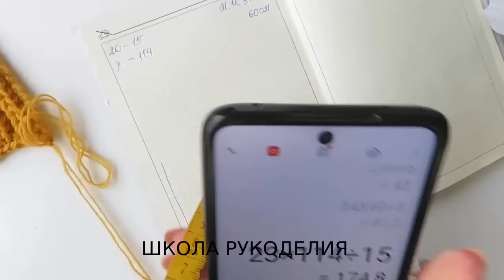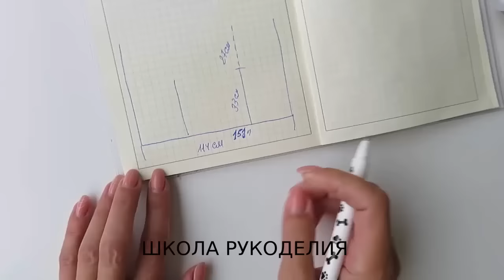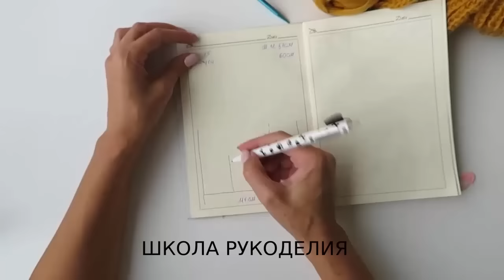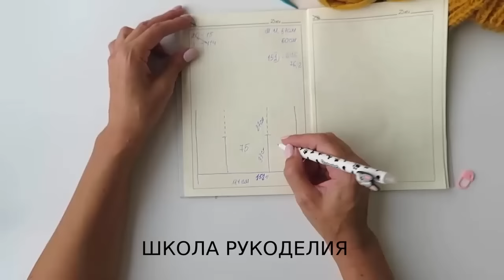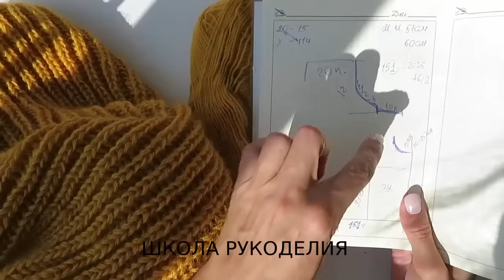КАРДИГАН С ЦЕЛЬНОВЯЗАНЫМ КАПЮШОНОМ ДЛЯ МУЖЧИН И ЖЕНЩИН. кардиган с капюшоном. вязаные тренды 2021.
КАРДИГАН С ЦЕЛЬНОВЯЗАНЫМ КАПЮШОНОМ ДЛЯ МУЖЧИН И ЖЕНЩИН

зимние вещи кардиган с капюшоном вязаные тренды 2021 кардиганы 2021 попетельный мк